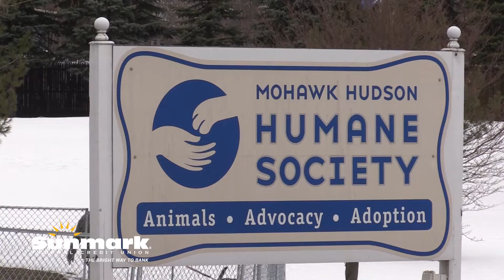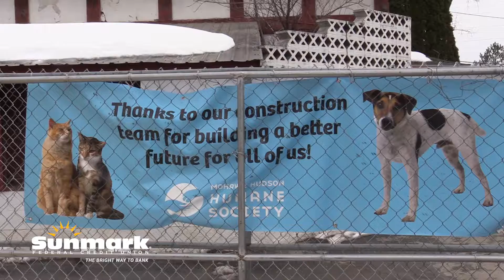Sunmark/Mohawk Hudson Humane Society.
We take a look at the new home of the Mohawk Hudson Humane Society. Watch to learn more about this animal loving non-profit organization that has been providing shelter for lost, abused and unwanted animals since 1887